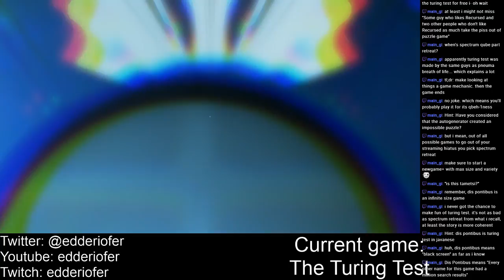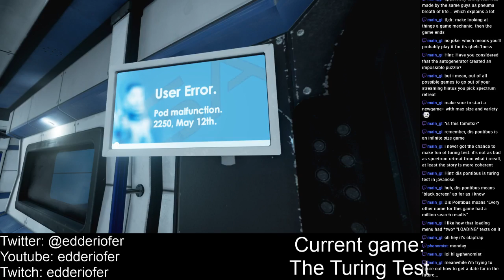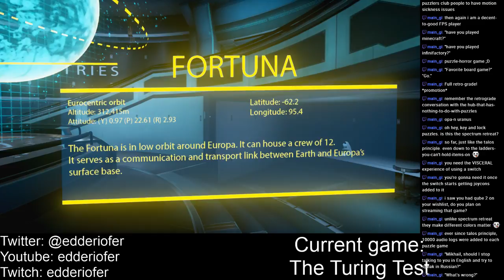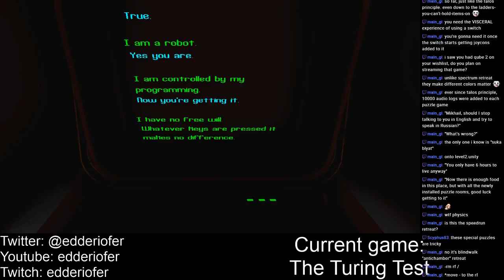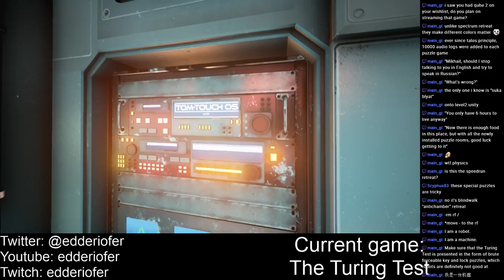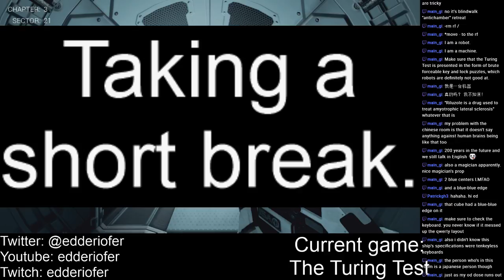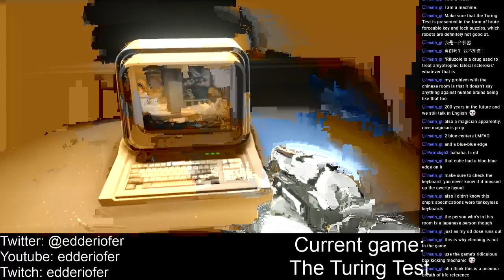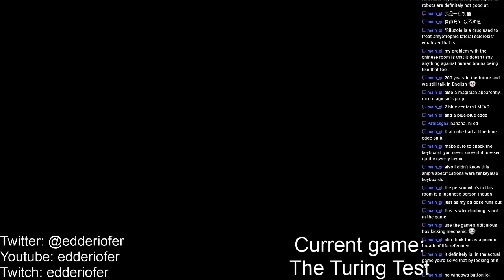The Turing Test - Blind Run - Part 1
In which I play The Turing Test.